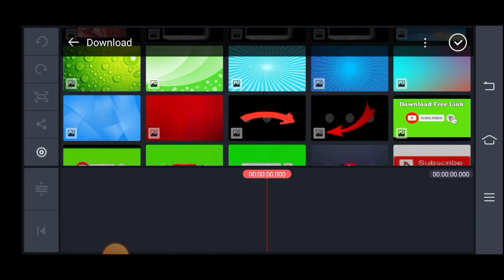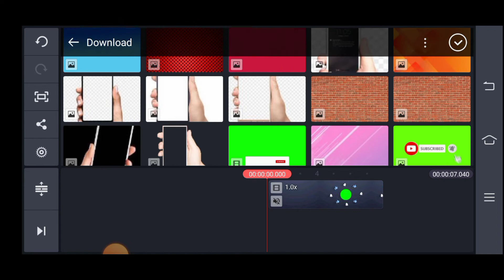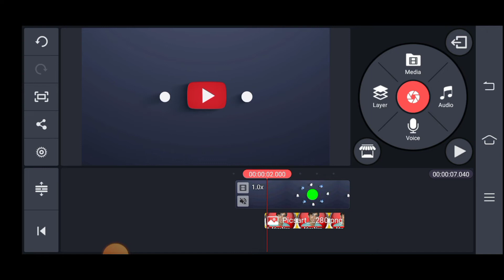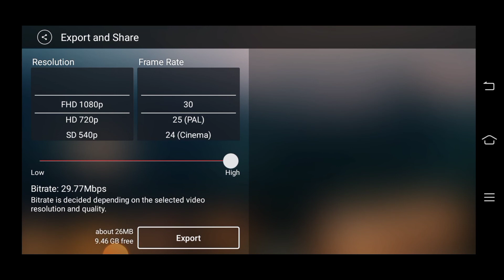How to make YouTube intro in KineMaster |youtube ka intro kaise banaye kinemaster se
How to make YouTube intro in KineMaster |youtube ka intro kaise banaye kinemaster se|Adnan khan official